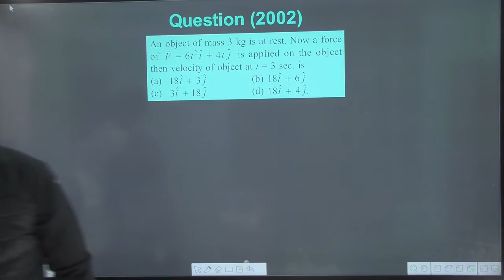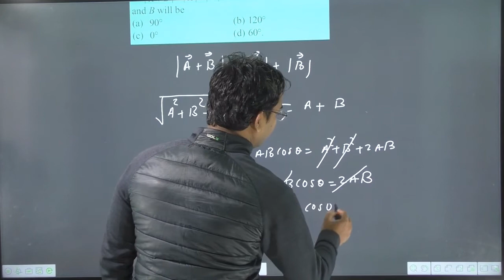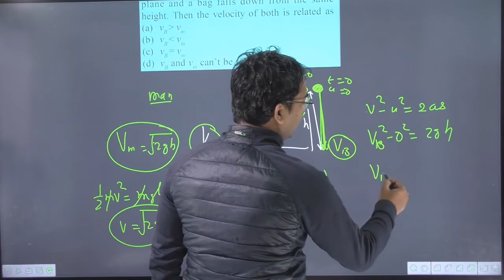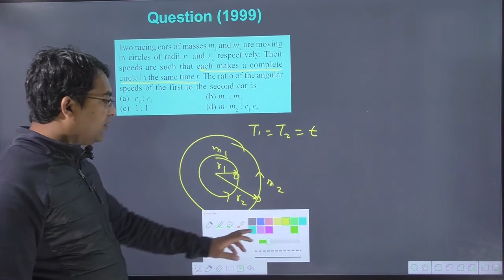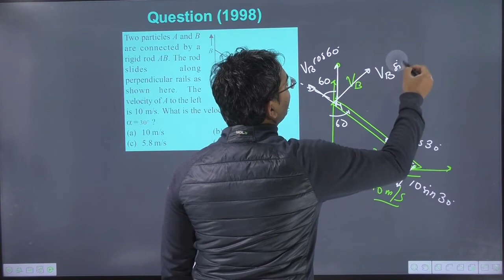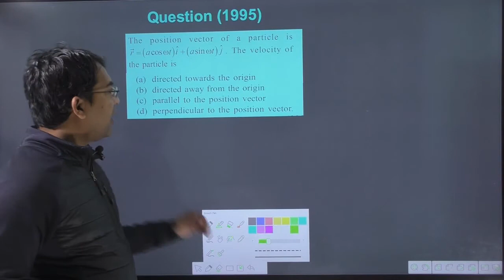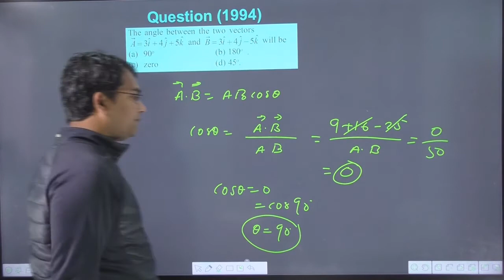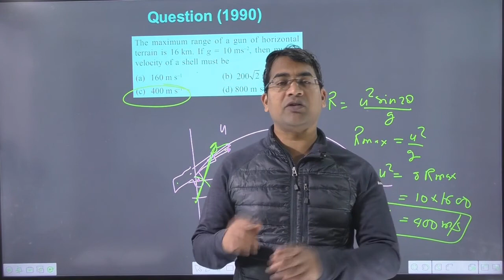Lecture-03 | motion in plane neet | motion in plane ncert solutions | motion in plane numericals